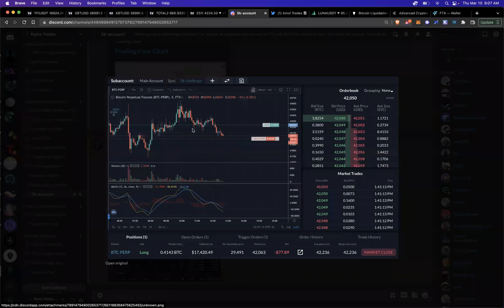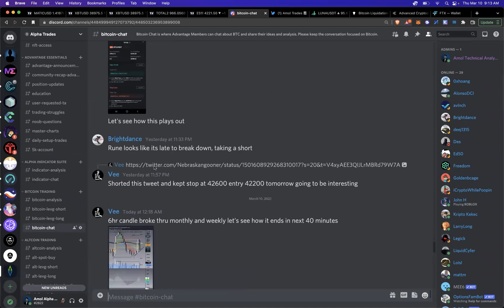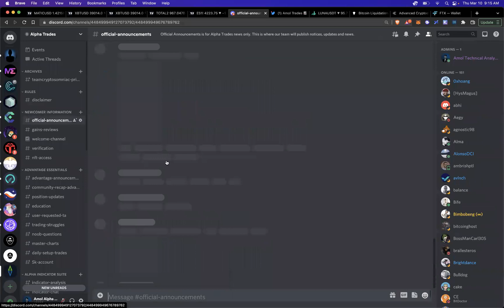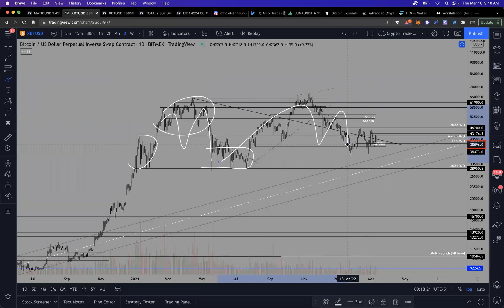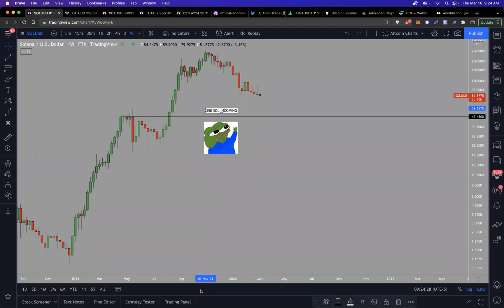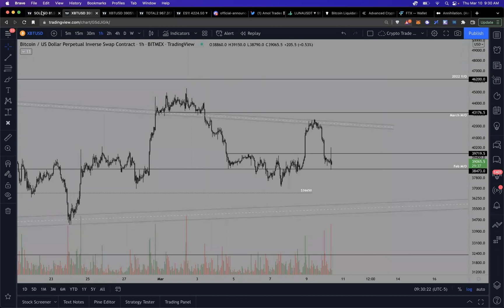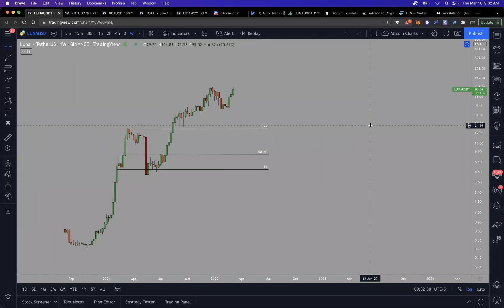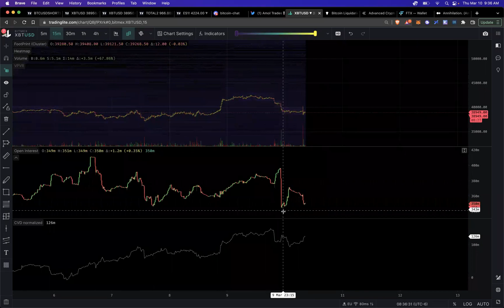Crypto Price Action Analysis | How to not get rekt in bear market!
You get:
- 2 videos a day of Crypto market analysis
- LIVE updates + voice sessions in the private Discord chat
- Individual Crypto asset updates + Requests
- Access to view how we conduct LIVE trading in our 5k challenge account